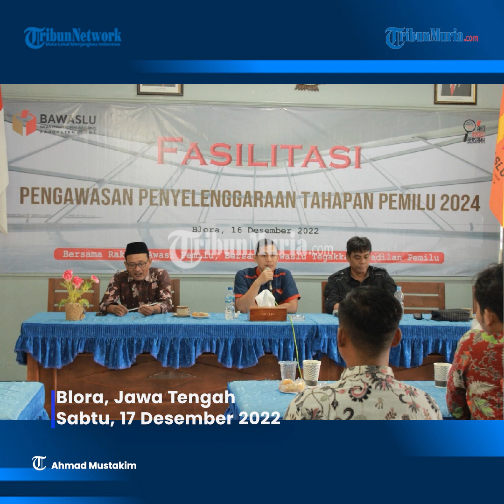Tingkatkan SDM, Bawaslu Blora Gelar Rakor Fasilitasi Pengawasan Penyelenggaraan Tahapan Pemilu 2024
Dalam rangka meningkatkan sumber daya manusia, Bawaslu Kabupaten Blora gelar Rapat Koordinasi Fasilitasi Pengawasan Penyelenggaraan Tahapan Pemilu 2024,

Rapat ini disampaikan Andyka Fuad Ibrahim, Anggota Bawaslu Kabupaten Blora adalah sebagai persiapan pengawasan tahapan pemilu berikutnya.

Ketua Bawaslu Kabupaten Blora, Lulus Mariyonan menyampaikan pengawas harus mampu mencatat dan merekam setiap peristiwa.

Rapat koordinasi mengupas tentang kerawanan pasca penetapan peserta pemilu tahun 2024, dan problematika pemilu di Indonesia.